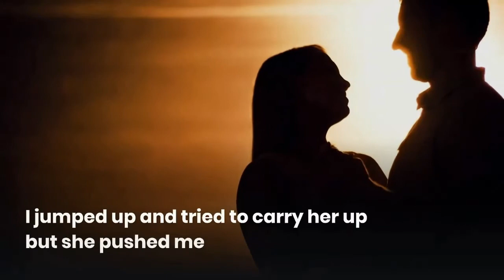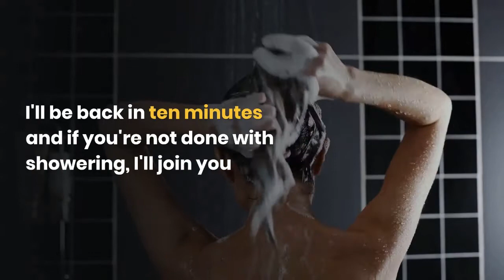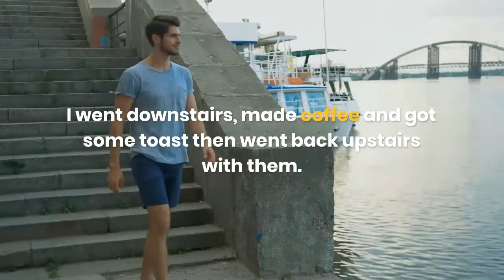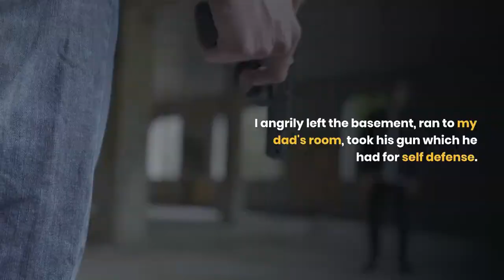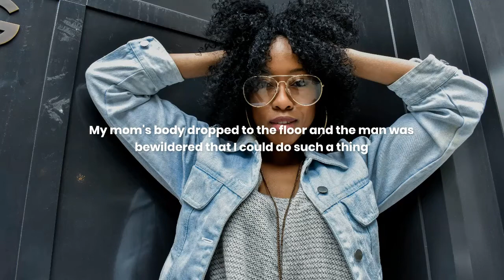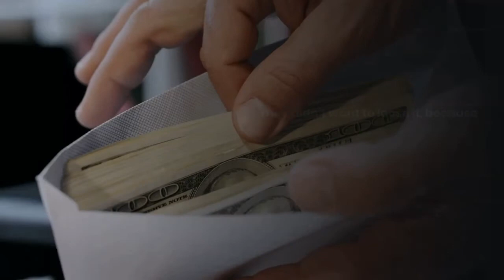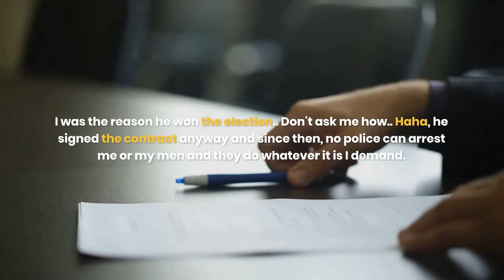Viper Girl.bad girls,bad girl,good girl vs bad girl,dodge viper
(you mess with the wrong person)
🔷Bad Boy🔷

Me: OMG Rosa, you surprised me
I closed the front door and slumped into the cushion. She walked towards the stairs sluggishly

Me: come on baby, let's celebrate. Whoa

I jumped up and tried to carry her up but she pushed me
Rosa: please .. I wanna go to my room
Me: Rosa what's wrong?

She climbed the stairs and walked weakly.
I sighed and went into the kitchen, I took a glass of orange juice and gulped it down. Rosa must be feeling really bad now, she killed someone today. She's going through the same trauma I went through when I killed someone for the first time in my life... My mom.

Me:
I banged my fist on the table and closed my eyes. Images of that fateful day replayed in my mind

I opened my eyes and went to my room, I showered and dressed casually then went to Rosa's room. Her door was open but she wasn't inside. I checked the bathroom and I saw her throwing up and crying into the toilet.

Me: Rosa
I ran to her and patted her back, I helped her up and watched her face. I then took her jacket off and removed her heels.

Me: I'll take this to the room, try and shower. I'll be back in ten minutes and if you're not done with showering, I'll join you

She glared at me
Me: ten minutes
I left the bathroom and arranged her shoes into the shoe rack.
I then brought out her pyjamas and kept them on the bed. I went downstairs, made coffee and got some toast then went back upstairs with them. I was surprised to see Rosa in the pyjamas already.

Me: so soon?
I dropped the tray on the table and bent down in front of her. I held her hands

Me : what's troubling my vipers girl?
She swallowed a lump and looked at me

Rosa: are... are ghosts real? Do they haunt people? Especially people that killed them?

I smiled and stood up, brought a small blanket and covered her then handed her a cup of coffee

Me: when I was little, I thought ghosts were real. I used to be so scared of them. And my mom's ghost began to haunt me

Her eyes widened
Rosa: your mom?
I nodded and sipped my coffee

Rosa: why would your mom's ghost haunt you?
Me: drink your coffee, and I'll tell you a story

She pouted her lips and I laughed
Me: just to sip a coffee, it wasn't prepared by a monster. It was prepared by me

She smiled and took a sip
Me: good girl. You're feeling bad because you killed someone right?
She nodded

Me: I felt bad too baby, when I first killed a human being. Promise me you'll keep my secret

Rosa: I promise. I promise I'll keep it
Me: then I'll tell you the story

🔙🔙🔙flash back 🔙🔙🔙
Today is my ten years old birthday. I'm so happy but I wish my parents are here to celebrate with me. They're always.